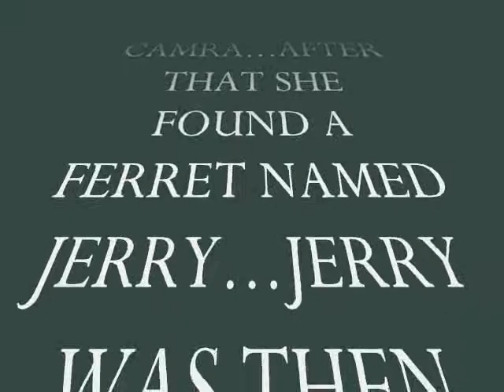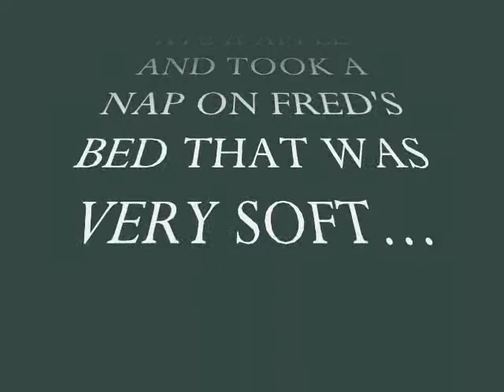AFTER THE MOVIE MOLLY THE DEMON DOG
see the movie b4 you see this... start at part 1